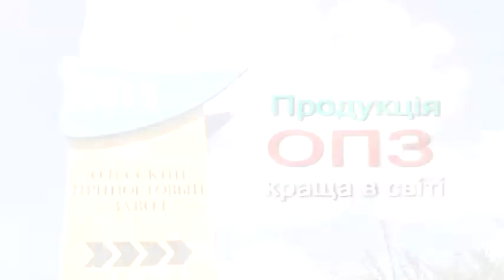Нагороди Одеського припортового заводу. The ARCH of Europe Gold Star Award.